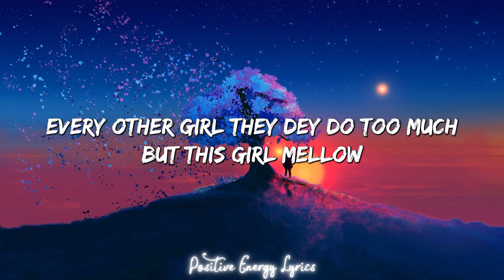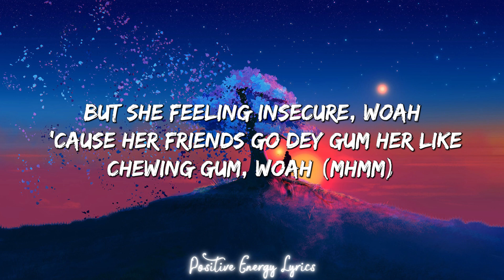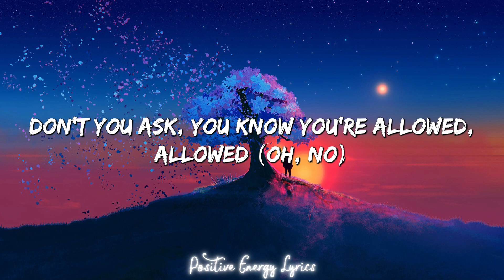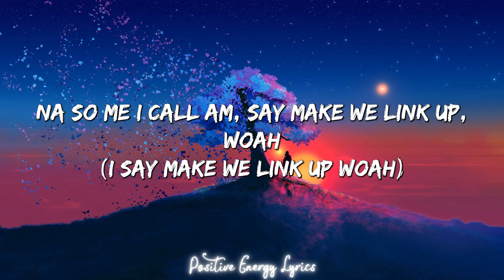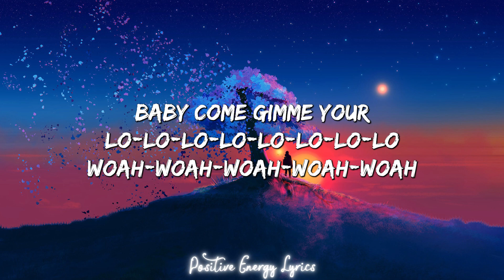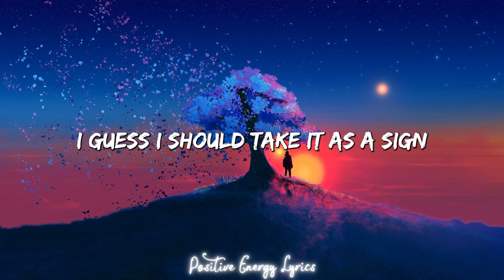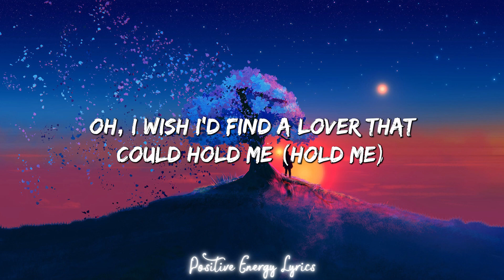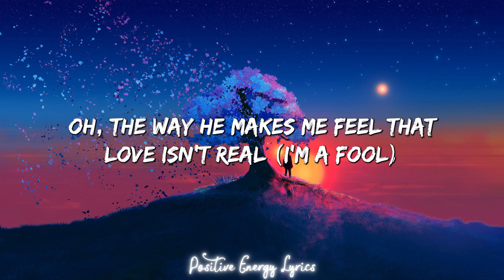Calm Down - Rema, Selena Gomez (Lyrics Mix)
Lyrics:
Vibez
Oh, no
Another banger
Girl, this your body e put my heart for lockdown, for lockdown, oh, lockdown
Girl, you sweet like Fanta o, Fanta o
If I tell you say "I love you", no dey form yanga o, oh, yanga o
Oh-oh-oh-oh-oh-oh-oh-oh-oh-oh-oh
Yeah, I know I look shy but for you I get down, oh
Baby, gimme lo-lo-lo-lo-lo-lo-lo-lo-lo-lo-lo-lo-love
As me I wake up na she dey my mind o (na she dey my mind o)
Shawty, come gimme your lo-lo-lo-lo-lo-lo-lo-lo-lo-lo-lo-lo-love, hmm no